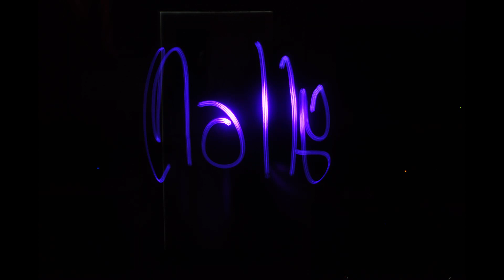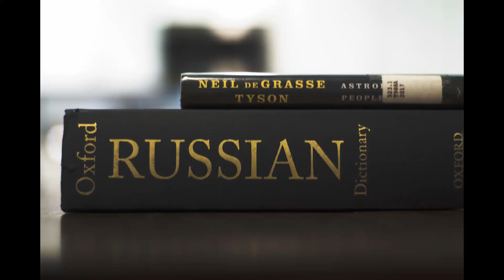Digital Imaging Best of Fall 2020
The students chose their favorite work of the semester to share with you.